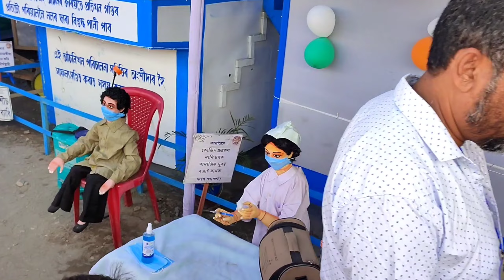The 61st Annual Conference Bodo Sahitya Sabha 2022 at Gwjan Fwthar, Kachubari, Tamulpur, B.T.R.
SHORT ABOUT:
Gwdan Creation is the new growing Bodo YouTube channel. Here you can find cover dance videos, some vlogging videos and many more videos.

Keep supporting me on YouTube. 🤗

5. Rowta Central ABSU Annual Conference 2023 || NCC Parade Practice || Gwdan Creation

Extra Reference Tags:
Bodo Vlog Channel, Bodo Cover Dance, Bodo Channel, Bodo Vlogger, Bodo Cartoon